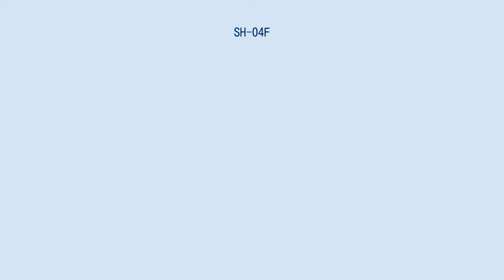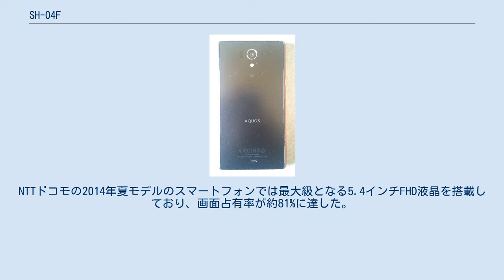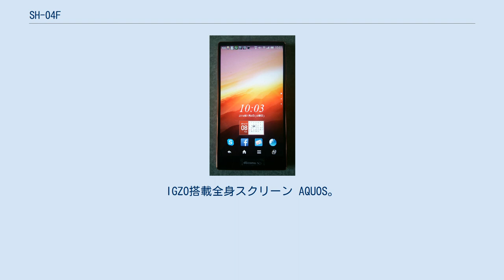SH-04F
シャープ 」 シャープ製のスマートフォン 」 アクオス 」 SH-04F ドコモ スマートフォン AQUOS ZETA SH-04F（ドコモ スマートフォン アクオス ゼータ エスエイチゼロヨンエフ）は、シャープによって開発された、NTTドコモの第3.9世代移動通信システム（Xi）と第3世代移動通信システム（FOMA）とのデュアルモード端末である。
 SH-01Fの事実上の後継機種で、NTTドコモ向け端末では初となる三辺狭額縁のEDGESTデザインを採用している。
なお、本機種よりブランド名が従来の「AQUOS PHONE」から同社のAV機器と同じ「AQUOS」へと統一されている。
NTTドコモの2014年夏モデルのスマートフォンでは最大級となる5.4インチFHD液晶を搭載しており、画面占有率が約81%に達した。
また5.4インチFHD液晶を搭載しながらも、横幅は約74mmに抑えられている。
 また、IGZO液晶が強化されており、3300mAhの大容量バッテリーと併せることによって約4日間充電せずに使用可能となっている。
カラーバリエーションは3色でありそれぞれの質感が演出されている。
Orange→マット、Black→グロス、White→スムース。
 「グリップマジック」機能は、従来からのボタンを押さなくても手に持つだけで画面スリープが解除されてロック画面が表示されたり、寝転んだ姿勢でのムダな画面回転を抑えるといった機能、着信時やアラームの音量を抑える機能に加えて、ポケットやカバンに入れている状態でも握るだけで不在着信や未読メールがあることをバイブで通知する機能や通話中に置くだけで自動的に保留やミュートにしたり、スピーカーフォンに切り替える機能、メディア再生中に机の上などに置くと、自動的に音量を上げたり、机の上や人目につく場所に置いた状態で着信があった際、発信者の名前と写真は表示されず番号のみが表示され、端末を手に握ると名前と写真が表示される簡易シークレット機能が追加されている。
それぞれの機能は事前に設定をONにしておく必要がある。
他にも、先代機種では廃止された赤外線通信機能が復活している。
 キャッチコピーはあふれ出る臨場感と余裕のスタミナ。
IGZO搭載全身スクリーン AQUOS。